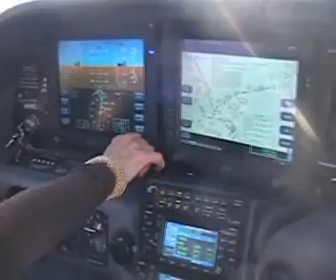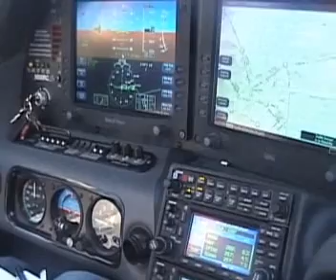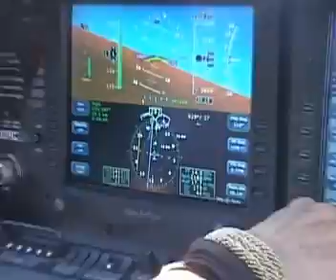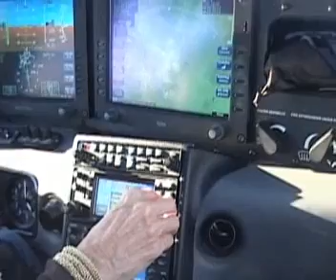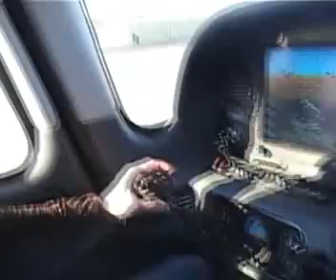FLYING HOME.avi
On the day that the 80 mph Santa Ana winds hit LA and started the Santa Barbara fires,we flew home
The plane went up and down in the turbulence, but our great Angel Flight lady pilot Mary Compton brought us home safe and sound